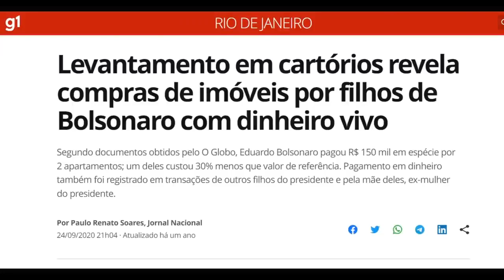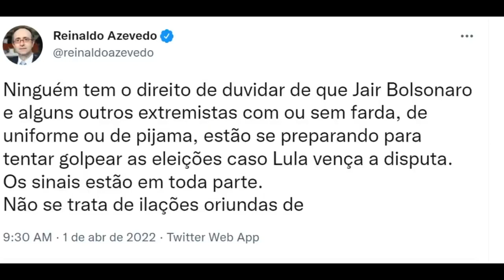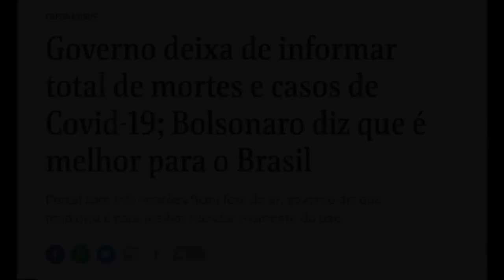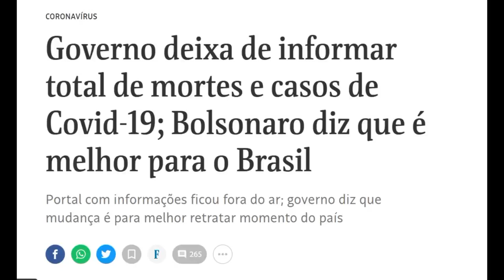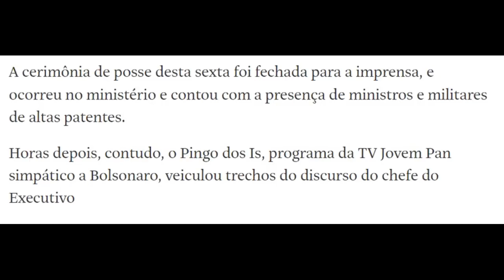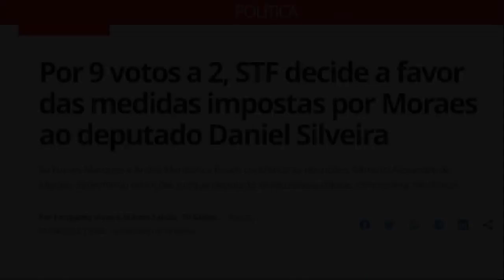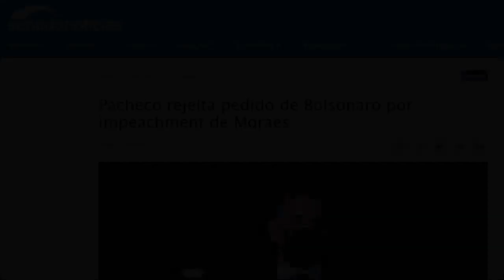Bolsonaro chama militares para darem golpe!!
BOZO CHAMA MILITARES PARA DAREM GOLPE